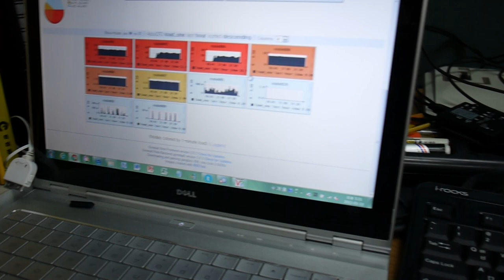Hacked GF2 Movie Test 1(14mm F2.5)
1080i/60fps I guess. 32Mbps.